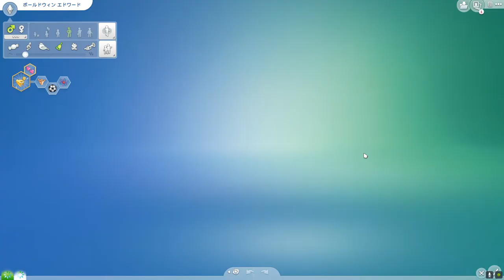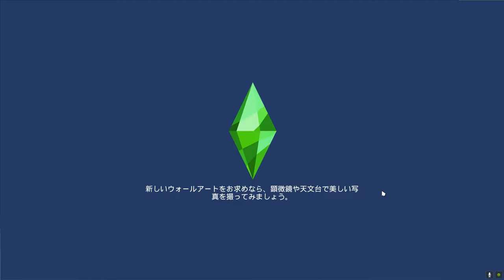【#02】THE SIMS4 ~ザ・シムズ４~【PC/JPN】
ウィリアムズ姉弟の家の隣に越してきたボールドウィン兄妹。
お互い似た境遇の同世代の男女…二人の関係はあっという間に急接近！